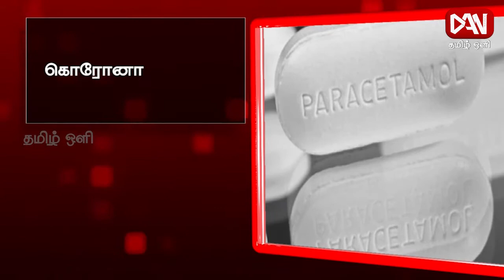டான் தமிழ் ஒளி காலை 08.30 பிரதான செய்திகள் | 24.02.2022